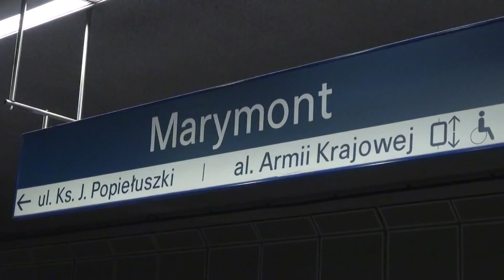Guerrilla marketing - Włącz Ochronę